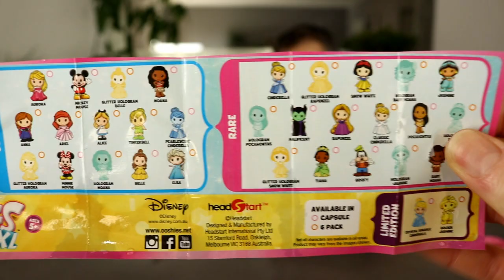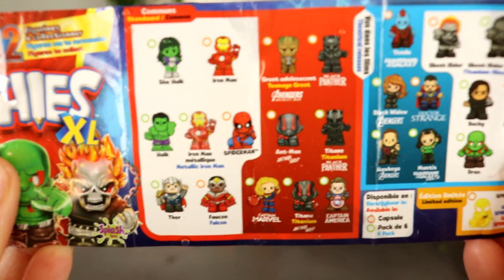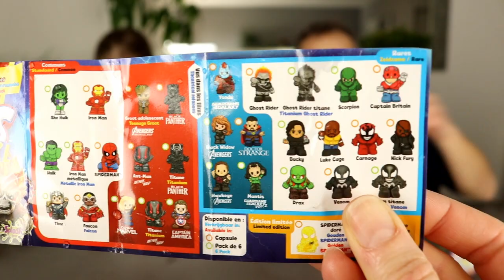Chasse aux OOSHIES XL DISNEY & MARVEL dans du GLIBBI ! Course contre la montre !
Aujourd'hui, nous réalisons une course contre la montre pour retrouver des œufs surprises OOSHIES XL dans de la gelée Glibbi. Ce sont ainsi 6 œufs savamment cachés par Mamounette qu'Ellie et Papounet devront retrouver en un temps record ! Découvrez ensuite avec nous le contenu des ces 6 œufs. ;)